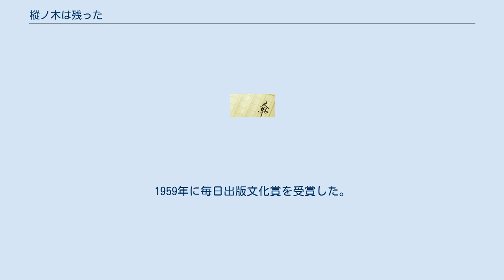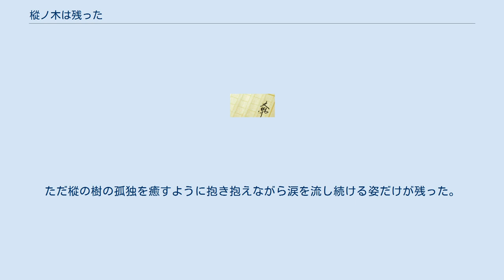樅ノ木は残った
『樅ノ木は残った』（もみノきはのこった）は、山本周五郎の歴史小説。
江戸時代前期に仙台藩伊達家で起こったお家騒動「伊達騒動」を題材にしている。
 従来は悪人とされてきた原田甲斐（原田宗輔）を主人公とし、江戸幕府による取り潰しから藩を守るために尽力した忠臣として描くなど、新しい解釈を加えている。
4部からなり、本編の合間に藩の乗っ取りを企む伊達兵部（伊達宗勝）とその腹心・新妻隼人の密談を対話形式で描く断章が幾たびも挿入されている。
 1954年7月20日から1955年4月21日まで、中断の後に1956年3月10日から1956年9月30日まで『日本経済新聞』に連載され、書き下ろしを加え、1958年に講談社（全2巻）で刊行された。
1959年に毎日出版文化賞を受賞した。
現在は新潮文庫版が刊行されている（改版全3巻）。
新潮文庫版の累計部数は100万部を超える。
 主人公の原田甲斐は、原田家の当主として伊達藩家臣団に組み込まれているが、権勢を求めず、奥羽山脈に抱かれた居館において「朝粥の会」という気の合う仲間との懇談を楽しみとした、穏やかな日々を過ごしていた。
しかし彼のいる17世紀半ばでは、まだ藩政の絶対主義が確立しておらず、藩祖の血脈という権威を背景とした有力者たちが、地方知行の経済力を基盤として権力闘争を繰り広げていた。
この闘いが原田と彼の友人、家臣たちの運命を変えていくことになる。
 仙台藩の3代藩主伊達綱宗は、江戸の吉原での放蕩三昧を理由に、若くして幕府より隠居を申し渡された。
綱宗には非難されるほどの遊興の覚えはなかったが、仙台藩主の座は嫡男である2歳の亀千代（後の伊達綱村）に移され、綱宗の叔父にあたる一関藩主の伊達兵部(伊達宗勝)が後見役として実権を掌握した。
 世間の人々は、この一件の裏に大名家の取り潰しや弱体化を画策する幕府の思惑が働いていると噂した。
老中の酒井雅楽頭（酒井忠清）と兵部の間に、いずれは仙台藩の半分を兵部に与えるという密約が交わされているとする風聞は、藩内に渦巻き、誰もが疑心暗鬼に囚われていく。
 兵部は綱宗の過度の遊興がでっち上げであることを隠すために、吉原に同行した側近の畑与右衛門を夫人もろとも暗殺した。
かろうじて逃げ延びた娘の宇乃は、近所に住む甲斐に救われた。
綱宗が最も信頼していた甲斐は、綱宗の隠居後は後見役の兵部の勢力に取り込まれ、国老の地位を与えられた。
兵部の一派のやり口に反発する藩内の人々は、甲斐に冷たい視線を浴びせ、友人達も彼の元から去っていった。
それでも一人、甲斐は淡々と職務をこなしている。
そんな甲斐の心中を覗こうと雅楽頭は様々に仕掛けてみせるが、この絶対的権力者を前にしても、甲斐には畏れも反発も何一つ波立つ様子はなかった。
 舘において保護をしている宇乃を前にして、甲斐は庭にある樅の巨木の孤高を語った。
「私はこの木が好きだ。この木は何も語らない。だから私はこの木が好きだ」。
宇乃は甲斐が、樅の木に己の生き様を重ね合わせているように思えた。
 藩内の権力を欲しいままにする兵部の一派は、他の伊達氏一門と激しく対立し、ついに幕府への上訴という事態に発展した。
これは仙台藩にとって、幕府に取り潰しの名目を与えかねない危険な行為であった。
兵部は万一の場合の安全弁として、かつて雅楽頭から送られた密約に関する自筆の書状を甲斐に託し、評定の場へと差し向けた。
何人もの友や原田家の家臣たちが凄惨な死を遂げた上で切り札を得たが、それだけでは足りないと原田は知っていた。
 史実によると、江戸の酒井雅楽頭邸で行われた評定の席で劣勢に陥った甲斐は、上訴の主である伊達安芸（伊達宗重）らを斬り殺し、自身も斬られて死亡したことになっている。
これが世に言う「伊達騒動」である。
しかし、伊達家の人々の殺害を命じたのは、密約の書状が世に出ることを恐れた雅楽頭であった。
それは原田が酒井に知らしめるように幕府の要人に伝えた結果でもあった。
藩を救う代償として権力に命を差し出した甲斐の骸は何も語る事はない。
現世を離れて生きる定めになった宇乃にも知る術はない。
ただ樅の樹の孤独を癒すように抱き抱えながら涙を流し続ける姿だけが残った。